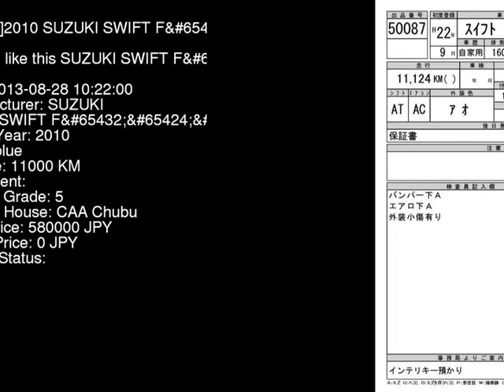2010 SUZUKI SWIFT F ZC31S - Japanese Used Car For Sale Japan Auction Import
2010 SUZUKI SWIFT F ZC31S - Japanese Used Car For Sale Japan Auction Import ZC31S,SUZUKI,SWIFT,F,CAA Chubu,jdmvip,vip,jdm,cars,japan,jdmvip.com,japanesecars,usedcars Japanese Used JDM Car For Sale At Auction in Japan for Import